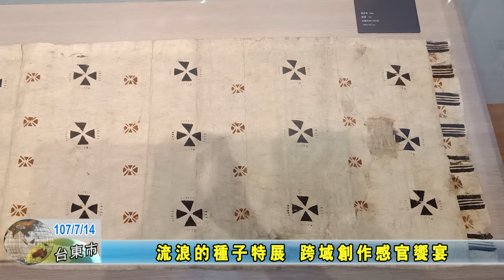20180714 流浪的種子特展 跨域創作感官饗宴